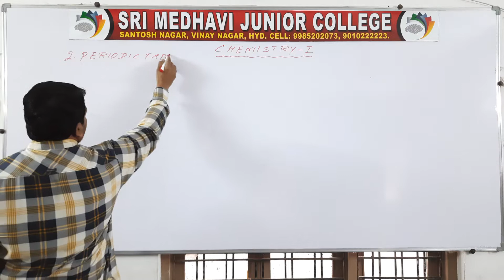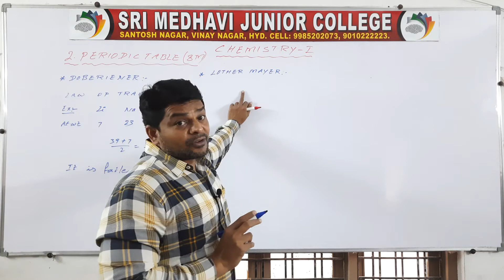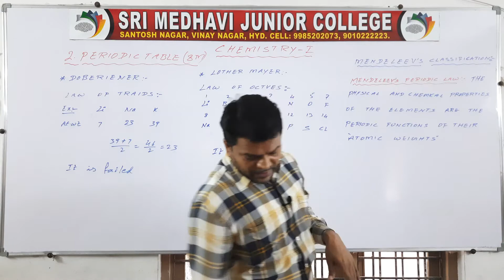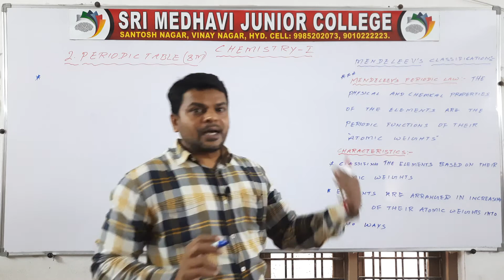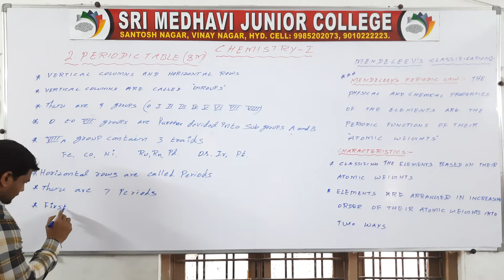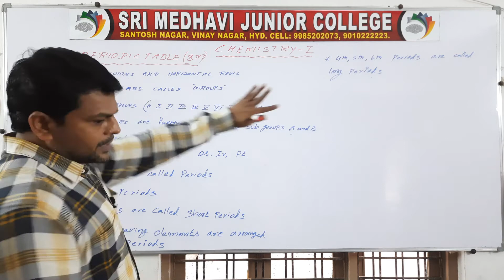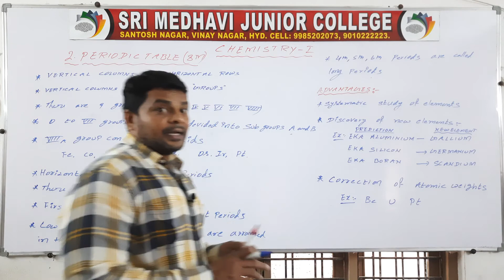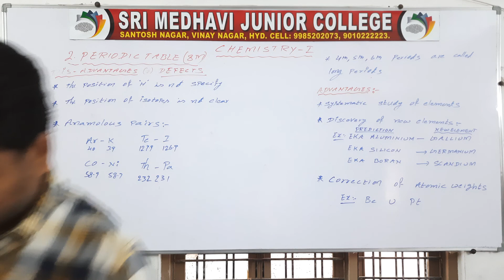INTRO - PERIODIC TABLE MENDELEEV'S CLASSIFICATION OF ELEMENTS